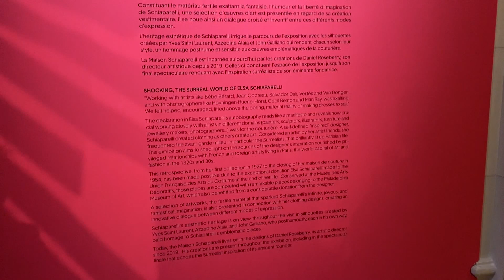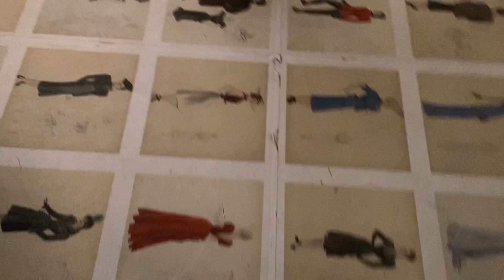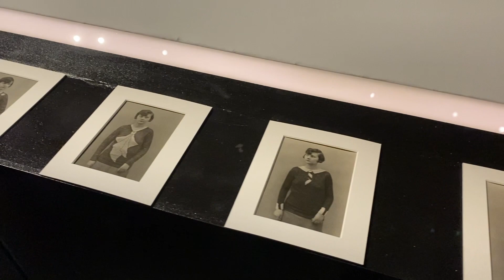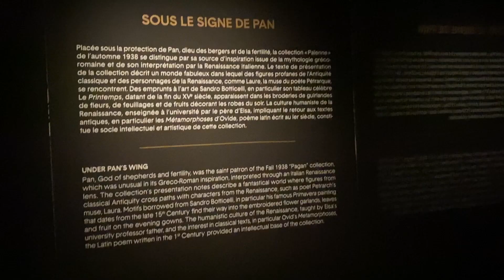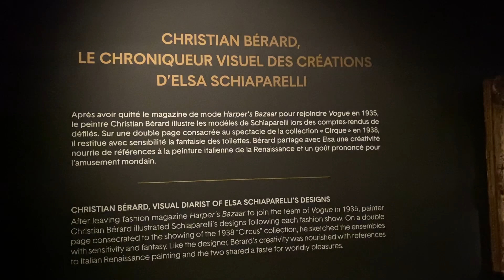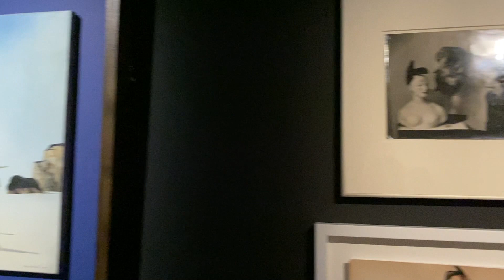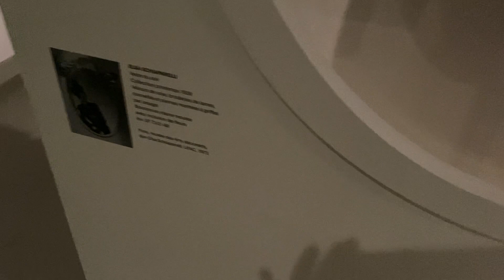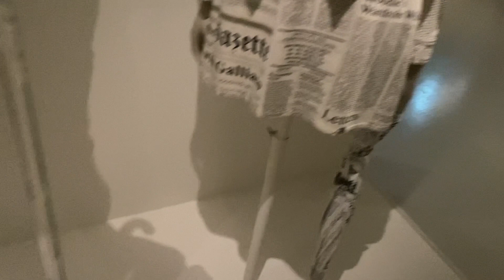EXPOSITION Le Monde Surréalistes de Elsa Schiaparelli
Shocking ! Les mondes surréalistes d’Elsa Schiaparelli
du 6 juillet 2022 au 22 janvier 2023

Le musée des Arts décoratifs met à l’honneur l’œuvre audacieuse et inspirante d’Elsa Schiaparelli, créatrice italienne, dont l’inspiration s’est nourrie d’une relation privilégiée avec les artistes du milieu de l’avant-garde parisienne des années 1920 et 1930. Près de 20 ans après la rétrospective qui lui a été consacrée en 2004, le musée a souhaité revisiter son œuvre afin de faire redécouvrir au public sa fantaisie novatrice, son goût du spectacle et sa modernité artistique.

« Shocking ! Les mondes surréalistes d’Elsa Schiaparelli » réunit 520 œuvres dont 272 costumes et accessoires de mode, mis en regard de 248 peintures, sculptures, bijoux, flacons de parfum, céramiques, affiches et photographies signées des plus grands noms de l’époque, de Man Ray à Salvador Dalí, de Jean Cocteau à Meret Oppenheim ou encore d’Elsa Triolet. Cette grande rétrospective met également en lumière l’héritage du style Schiaparelli avec des silhouettes interprétées par de célèbres couturiers lui rendant hommage : Yves Saint Laurent, Azzedine Alaïa, John Galliano, Christian Lacroix. Daniel Roseberry, directeur artistique de la maison Schiaparelli depuis 2019, interprète l’héritage d’Elsa Schiaparelli. L’exposition est présentée dans les galeries de la mode Christine & Stephen A. Schwarzman dans une scénographie poétique et immersive confiée à Nathalie Crinière.

Vinted : lionclowny

IGRAAL Bon plan : j'ai trouvé le site parfait pour faire des économies sur mes achats en ligne. Si tu n'es pas encore inscrit, tu devrais essayer !

Salut,

Je t’invite à essayer un nouveau service qui pourrait t’intéresser ! Comme moi, rentabilise tes trajets quotidiens avec Shopopop, la livraison de courses entre particuliers.

Saisis le code XPDTDD lors de ton inscription et 5€ te seront offerts.

Toc, toc ! Un cadeau AliExpress vous attend.

Cliquez sur mon lien pour profiter de € 8,00 de réduction sur des articles du monde entier !

Rejoins-moi sur WeWard et commence à gagner de l’argent en marchant !

Démarre avec 50 Wards directement dans ta cagnotte grâce à mon code de parrainage: L+xN-g8TKb

Tu as 48h pour l’utiliser une fois que ton compte est créé.